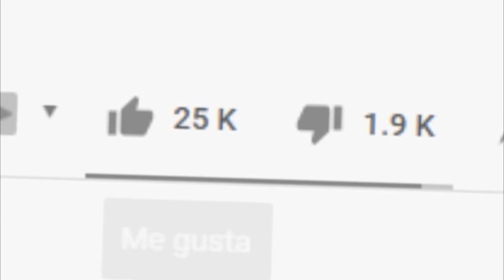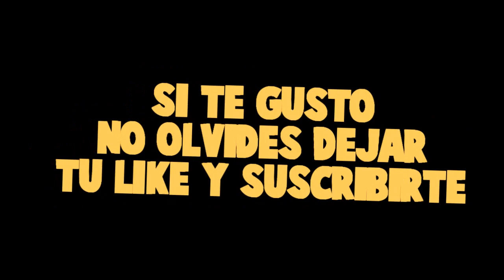TIMO ESTA SUPER MUSCULOSO Y ME DEFIENDE DE LOS MALOS😎